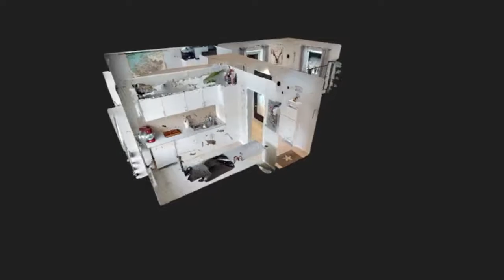Steinvågvegen 62A, Ålesund